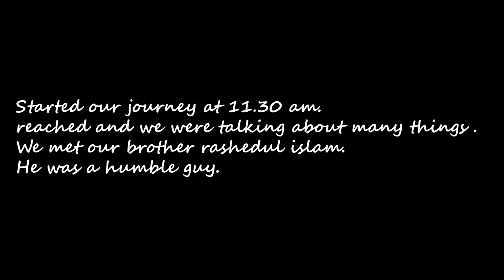লালমনিরহাট, আদিতমারি BIKE TOUR । বাংলাদেশের সবথেকে বড় RUNWAY BUT পরিত্যক্ত। LALMONIRHAT..VLOG 13.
LALMONIRHAT.  বাংলাদেশের সবথেকে বড় RUNWAY. BUT পরিত্যক্ত।
WE WERE THERE SO
This is the video..
JOIN ME ON THIS JOURNEY ON YOUTUBE.

DO LIKE OR UNLIKE.
(AS YOU CHOOSE.)
PLEASE COMMENT DOWN YOUR THOUGHTS.